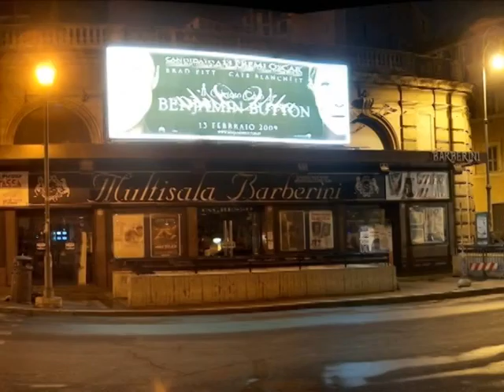ROMA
Fondata, secondo la tradizione, il 21 aprile 753 a.C. (sebbene scavi recenti nel Lapis Niger farebbero risalire la fondazione a 2 secoli prima, nel corso dei suoi tre millenni di storia è stata la prima grande metropoli dell'umanità, cuore di una delle più importanti civiltà antiche, che influenzò la società, la cultura, la lingua, la letteratura, l'arte, l'architettura, la filosofia, la religione, il diritto e i costumi dei secoli successivi. Luogo di origine della lingua latina, fu capitale dell'Impero romano, che estendeva il suo dominio su tutto il bacino del Mediterraneo e gran parte dell'Europa, dello Stato Pontificio, sottoposto al potere temporale dei papi, e del Regno d'Italia (dal 1871 al 1946).